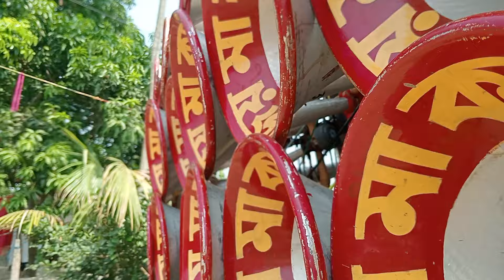আজ দশঘড়া চিয়ের পুলে অল সেট রোডশো স্টার ডিজে ভবেন দাদা ভাই জয় মা কালী সাউন্ড স্টার/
আজ দশঘড়া চিয়ের পুলে অল সেট  স্টার  ডিজে ভবেন দাদা ভাই  জয় মা কালী সাউন্ড স্টার/ রোড শো করছে